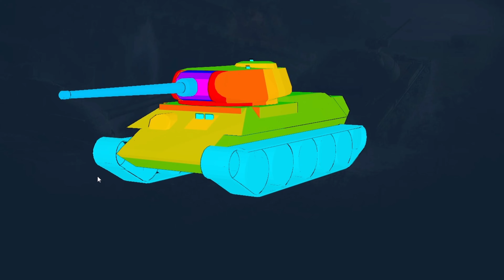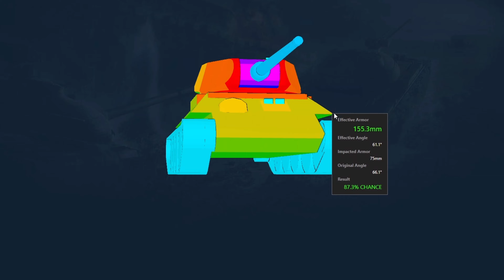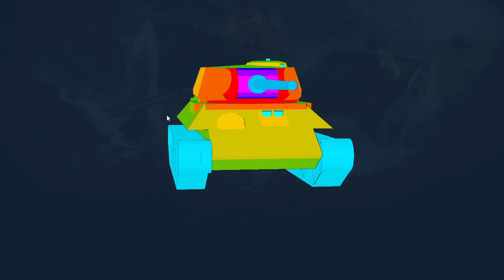Т-34М-54 обзор средний танк СССР | броня Т34М54 оборудование | гайд T-34M-54 перки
Обзор Т-34М-54 советский средний танк седьмого уровня, игра Мир танков. Гайд по Т34М54  оборудование, выбираем перки экипажа танка, изучаем бронирование T-34M-54 и технические возможности данного танка T34M54 Интересная игра Мир танков, она же World of tanks, сокращенное название  WOT.

Тайм коды:
00:00 Обзор Т-34М-54
01:36 Бронирование Т-34М-54
03:52 Пушка орудие Т-34М-54
04:17 полевая модернизация Т-34М-54
04:27 оборудование Т-34М-54
04:59 перки экипажа Т-34М-54
07:10 реплей боя Т-34М-54

Всем привет! Сегодня мы рассмотрим весьма интересный советский премиум танк.

Почему такой индекс? Просто был взят танк Т-34-85М, что является премом 6 уровня, и ему поставили башню от раннего проектаТ-54 с 85 мм орудием. На сколько могла быть такая конверсия (да и зачем, Т-34-85М и так остался опытным) — автору неизвестно.
Нужно понимать, что перед нами всё та же Т-34, но теперь на 7 уровня, соответственно какой-то иной или кардинально новый геймплей ждать не стоит. Танк обладает довольно хорошей живучестью и весьма неплохим бронированием для СТ 7 уровня. Кроме того подвижность довольно таки хорошая. пушка тоже радует (перезарядка. бронепробитие и УВН).

Теперь о плохом. Низкий разовый урон, долгое сведение и разброс. Ну и прям крутой бронёй корпуса в 75 мм на 7 уровне сложно хвастаться.

Преимущества и недостатки Т-34-85М
Если вы хотите показывать хорошие результаты в бою и как можно чаще побеждать, важно знать основные сильные и слабые стороны своего танка. В случае с Т-34-85М эта истина не будет исключением и сейчас мы разложим все по полочкам.

Плюсы:
• Подвижность;
• Бронирование;
• Запас прочности;
• Бронепробитие;

Минусы:
• Разовый урон;
• Обзор;
• Разброс и сведение.

Тактика игры на Т-34-85М

Если вы играли раньше на Т-34, то тут будет схожий геймплей, с поправкой на уровень. Т-34-85М — это отличный танк поддержки и перехватчик ЛТ противника. Помните об этом наша «тридцатьчетвёрка» далеко не имба, но огрызаться и быть полезным игроком на неё не составит труда.

Если же танк попал в топ, то тут совсем другая история, Т-34-85М становится танком прорыва и сможет надавайть по щам многим одноклассникам.